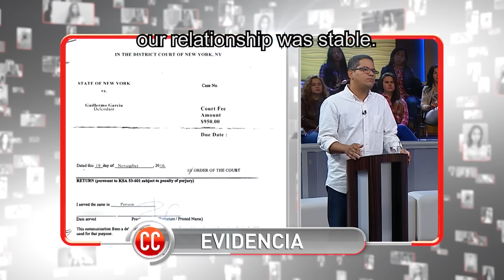Caso Cerrado Complete Case | She Planted A Loaded Gun In His Car?🤔🔫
Guillermo is suing his wife Eloina for a divorce because he claims she planted a gun in his car so that he would be arrested!

Caso Cerrado | She Planted A Loaded Gun In His Car?🤔🔫 | Telemundo English